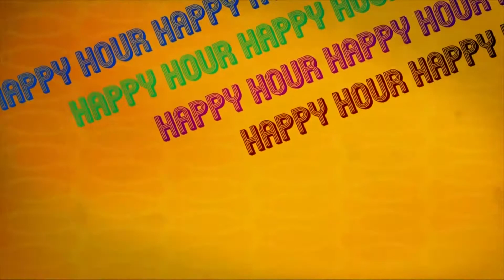Programa "Happy Hour" Com Wander Luiz